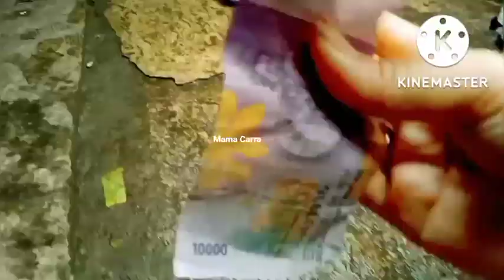BELANJA CUMA 20 RIBU || HEMAT DAN MURAH MERIAH || MASAK 3 MENU FAVORIT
Hallo teman-teman semua, selamat datang lagi di channel YouTube Mama Carra, hari ini Mama Carra belanja cuma 20 ribu, sangat hemat dan murah meriah,Mama Carra masak 3 menu favorit ya teman-teman.

List Belanja :
☑️250 gr Peda Gembung = 10.000
☑️ 2 Ikat Bayam = 3.000
☑️ 1 Jagung = 2.000
☑️ 1 Papan tempe = 2.000
☑️ 2 Tahu = 2.000
☑️ Tomat = 1.000
Total = Rp.20.000.

🍅🍅 Masak Sayur Bening Bayam dan jagung
           1 sdt gula pasir
           2 siung bawang merah dan putih
           1/2 sdt garam

🍅🍅 Ikan Gembung Goreng
            1 sdt garam
            1/2 sdt kunyit bubuk

🍅🍅 Tahu Tempe Santan
            Goreng tahu tempe
            1 siung bawang merah
            2 siung bawang putih
            1 tomat
            1/2 sdt kunyit bubuk
             1 sdt garam dan 1 sdt gula pasir

Belanja 20 ribu hemat Dan Murah Meriah
Belanja harian
Ide belanja harian
Belanja murah meriah
Belanja Irit
Masak 3 Menu Favorit
Masak 3 menu simpel dan enak
Masak 3 menu hemat dan simpel
Masak Menu Sehari-hari
Masakan sederhana
Masakan Rumahan
Masakan Nusantara
Masakan Simpel Dan Enak
Budget 20 Ribu
Budget Hemat Dan Murah Meriah